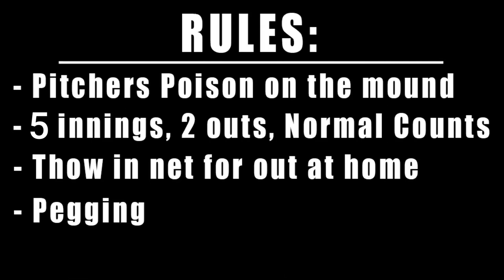Wild Card Game 2020 | Backyard Bombers @ Sons of Pitches | CWBL Wiffle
CWBL Wiffleball Wild Card Game...
Backyard Bombers @ Sons of Pitches